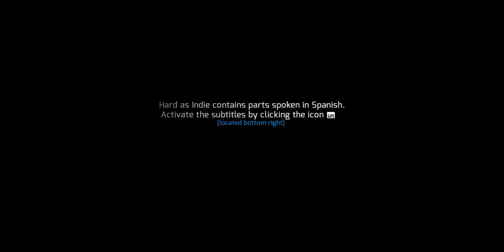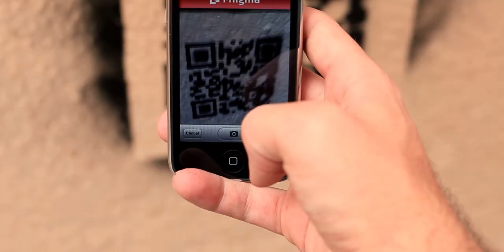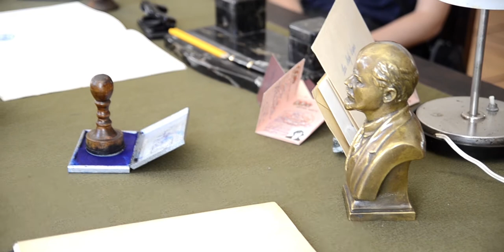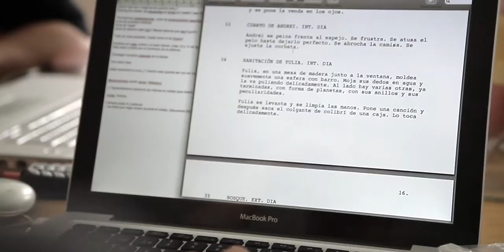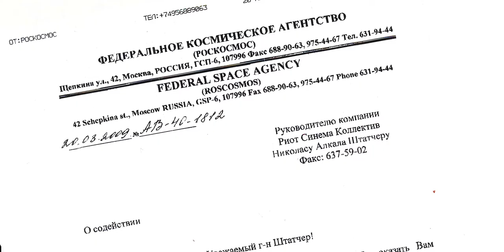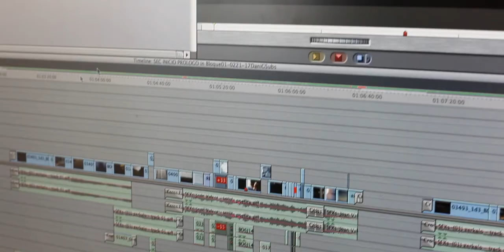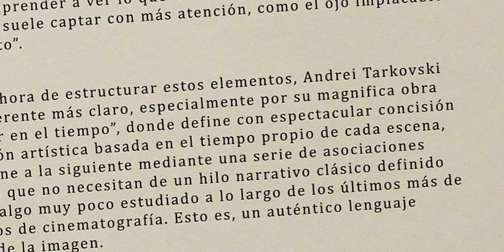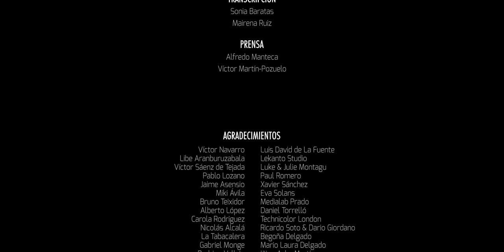Hard as Indie (2018) - Full Documentary [English Version]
Press CC to activate the english subtitles

A documentary directed by Arturo M. Antolin

In 2008 three Spanish friends, still in their early twenties, Carola Rodriguez, Bruno Teixidor and Nicolás Alcalá, decided to embark on a visionary project: The Cosmonaut, a transmedia feature film aiming to create an alternative production model to the one used by the current cinema industry. Financed mostly from crowdfunding and small investors, licensed under creative commons and with the goal of being released simultaneously on TV, in the cinemas and on the internet as a free alternative; The Cosmonaut was the project everybody was talking about.

Three years later, with more than 4.000 backers and 250.000€ of the budget obtained through crowdfunding, they traveled to Latvia to finally shoot the movie... but instead of it being the end of their problems to make the film, it was only just the beginning. A hellish filming process, an extremely long editing phase, debts with the spanish government and an internet campaign against the director of the film were just some of the issues they had to overcome to finish the film.

A process during which the bond between these three friends would be damaged forever.

Hard as Indie collects footage shot during the six years of the project. From its inception to its end. The story of a dream, its accomplishments and the big mistakes which eventually led to its downfall.